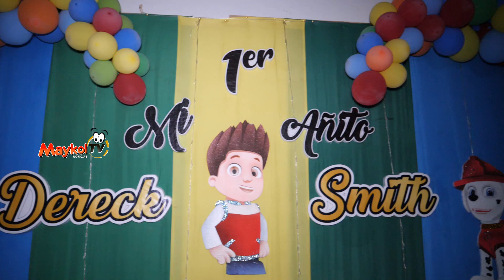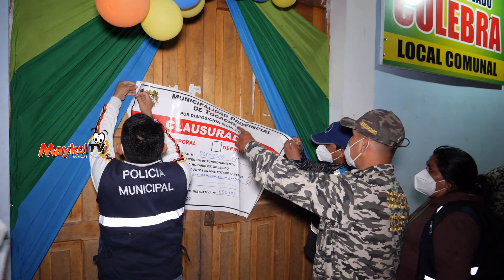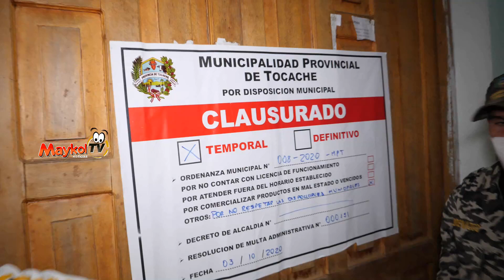CLAUSURAN LOCAL COMUNAL POR REALIZAR FIESTA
Este hecho se dio en la localidad de Culebra, los organizadores de la fiesta mencionaron que tenían autorización de su agente municipal y cuando  trajeron al agente, éste mencionó que no tenia conocimiento de dicho evento. En esta intervención participo representantes de la municipalidad provincial de Tocache, serenazgo, la policía y el subprefecto provincial.